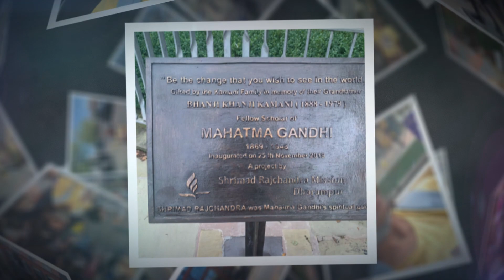Samyra's visit to Manchester!!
Samyra's spends the whole day at Manchester Piccadilly!!